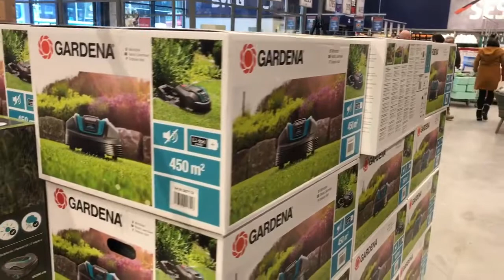Sunnmøringer strømmer til nyåpnet Coop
Det var fullt på parkeringsplassen og i butikken da Obs Bygg åpnet dørene torsdag morgen. Sunnmøringen kjente sin besøkelsestid og rullet ut griller, høyttrykkspylere og annet verktøy til sterkt nedsatte priser.